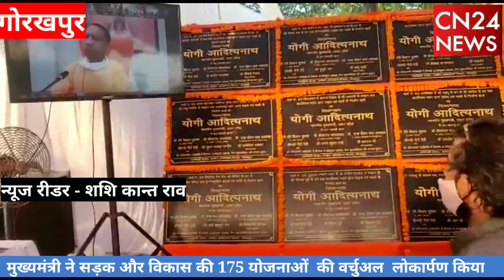मुख्यमंत्री ने दिया गोरखपुर को विकास योजनाओं की सौगात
मुख्‍यमंत्री योगी आदित्‍यनाथ ने 122 करोड़ की सड़क और विकास की 175 योजनाओं  की वर्चुअल  लोकार्पण कर  गोरखपुर के लोगो  को सौगात दी। इस अवसर को भाजपाइयों ने एक इवेंट बना दिया और शहर के 55 स्‍थानों पर कार्यक्रम का आयोजन किया गया और लोगो ने कार्यक्रम को लाइव देखा। कई जगहों पर   गीत-संगीत और नृत्‍य के बीच शिलान्‍यास कार्यक्रम का आयोजन हुआ। सांसद रविकिशन ने  कार्यक्रम में भाग लिया। यहां पर उन्‍होंने कलाकारों के साथ ढोल पर भी हाथ आजमाया।